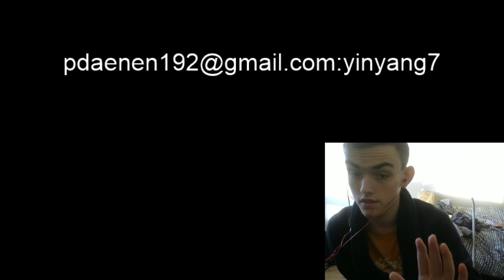nordvpn free account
If you want to use a VPN to hide your location or to have better security from your isp. The account shown in this video should work perfectly and if you have any issues let me know.